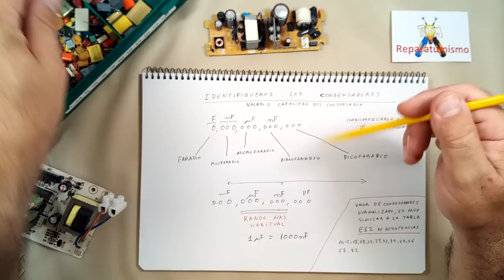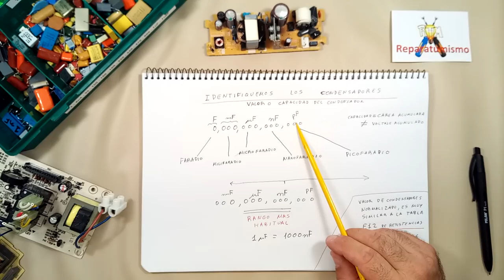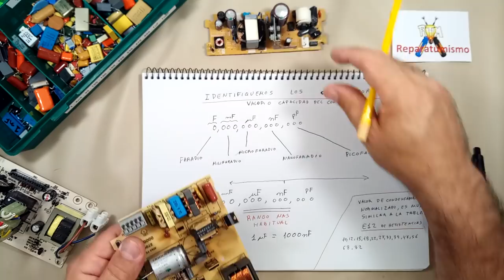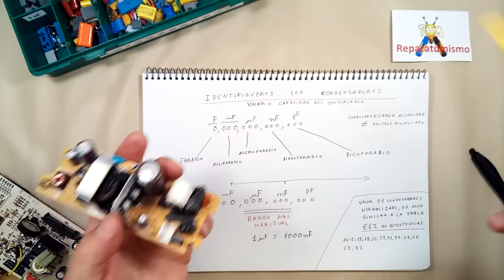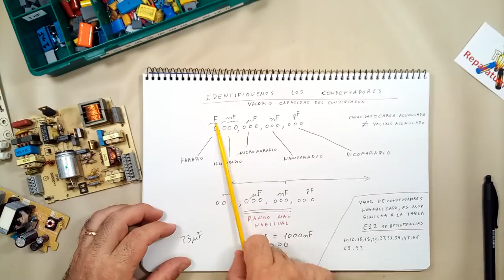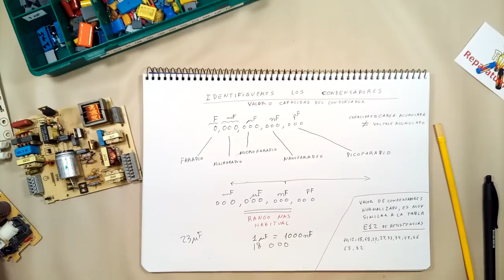ELECTRONICA BASICA: ¿ENTIENDES LOS VALORES DE UN CONDENSADOR? F, mF, uF, nF, pF.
ELECTRONICA BASICA: Como identificar y entender el valor indicado en la carcasa de los condensadores y que rango de valores es el más habitual.